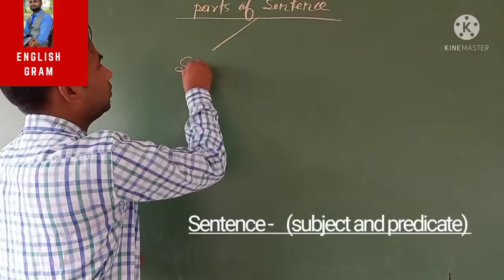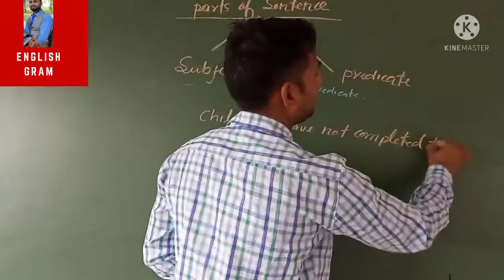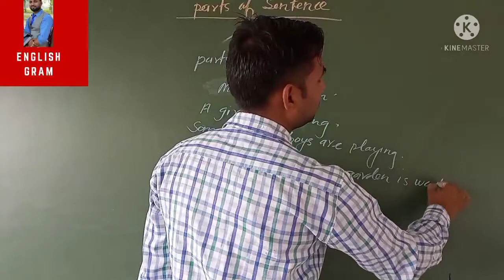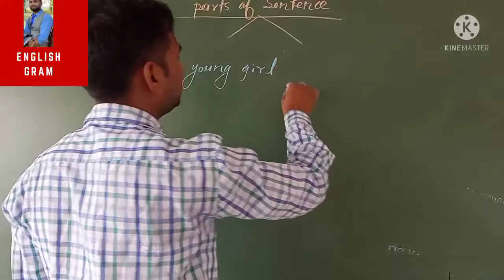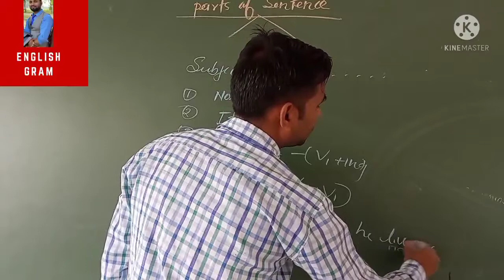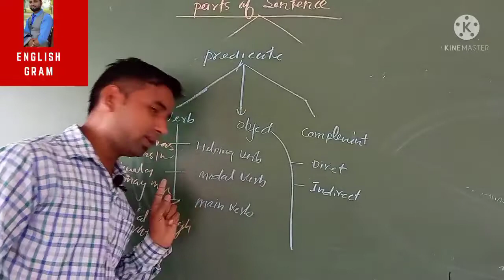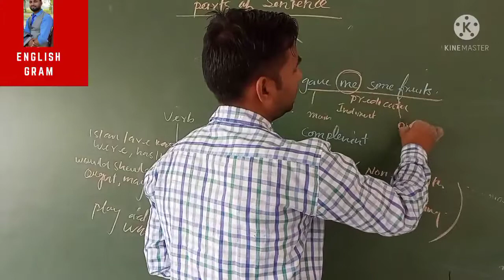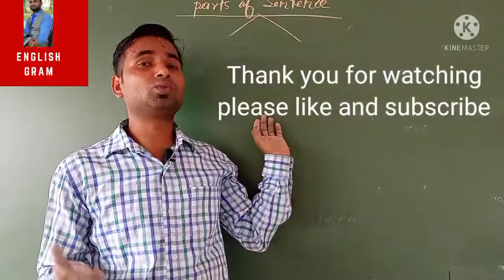Parts of sentence in English grammar basic class ,A complete concept/subject/predicate/complement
parts  of sentence,full concept full lecture
(English gram) friends in this video your all confusion related parts of speech will remove

your query:- types of sentence
How many types of sentence

thank you for visited on EnglishGram